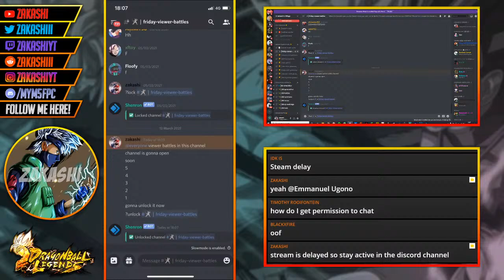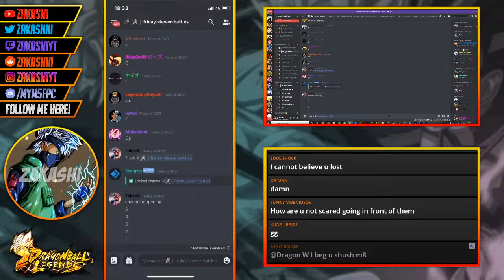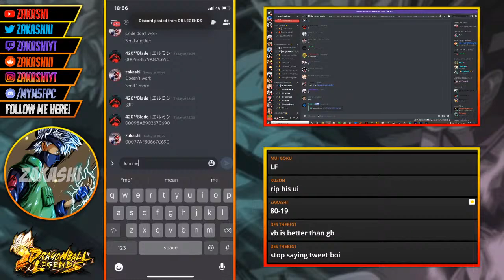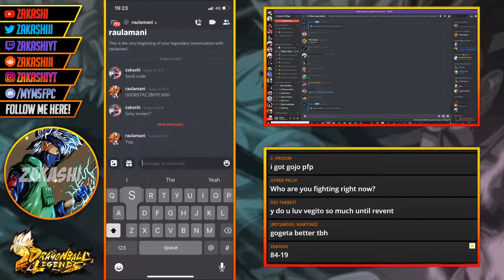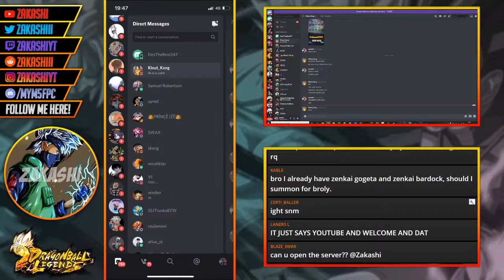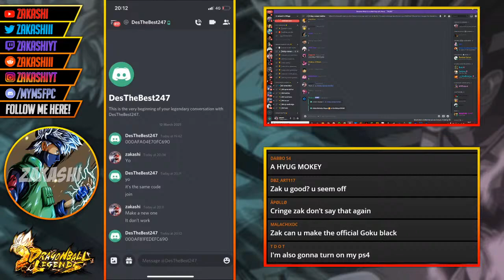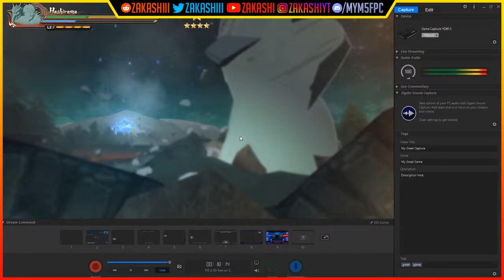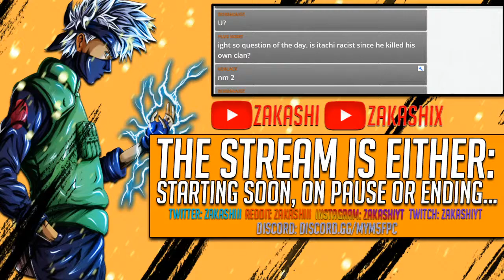VIEWER BATTLES! WIN LOSS RECORD IS 75-13! COME PLAY ME TO CONTRIBUTE! | Dragon Ball Legends